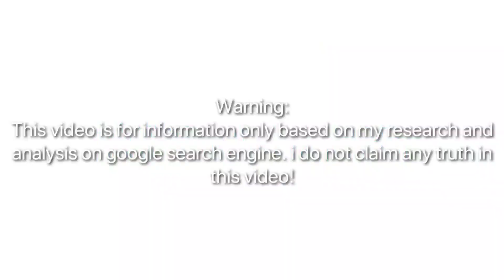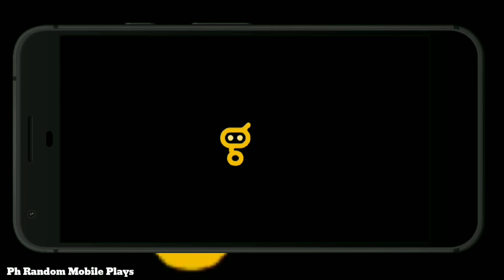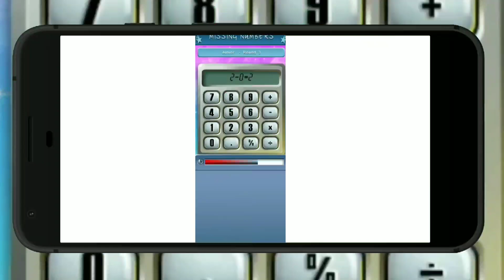FIRST ANDROID GAMES IN THE WORLD!! Android Game History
FIRST ANDROID GAMES RELEASED IN HISTORY!!

Games is Currently available in google search engine!

sali na kayo para sa latest game updates!